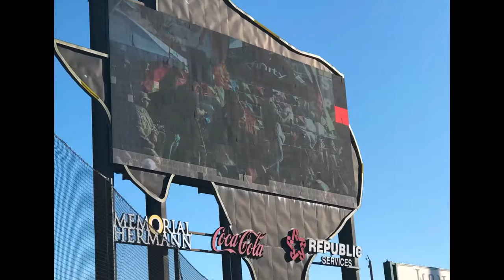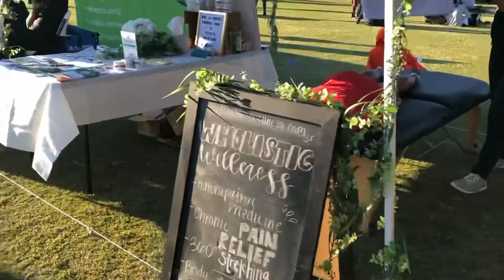Places | 2019 Houston Street Festival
In this video, we ventured out to Sugarland TX and join the bandwagon for the Filipino Street Festival. It was a well organized event that features all-Filipino foods and other Filipino owned businesses. Everything was well thought of, from marketing to the event site itself. The stadium became like a little Philippines that was full of delicious foods and happy people. It offers activities for kids — Story telling area “Sala”, lighted Maze area, center stage performances that also features Sam Milby and of course different food stalls. The seats are plenty and free for everyone. Security details are also tight, that you can see military personnels around the vicinity. Overall, the entrance fee of $12 (prior the event price - i guess), was worth it!

Gears used:
Iphone 6s
Feiyutech Pocket Vlog - Feiyu FeiyuTech Vlog Pocket Wireless Smartphone Gimbal Stabilizer Remote Control Foldable Compatible with iOS and Android Smart Phones for iPhone Galaxy Huawei and More